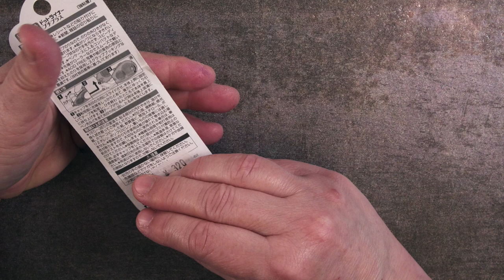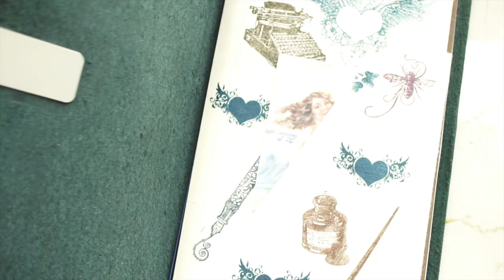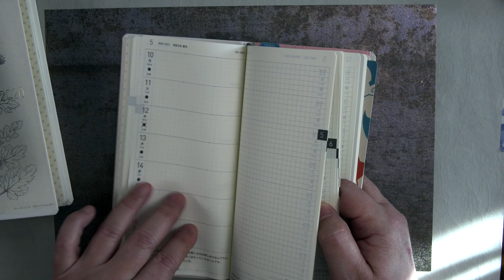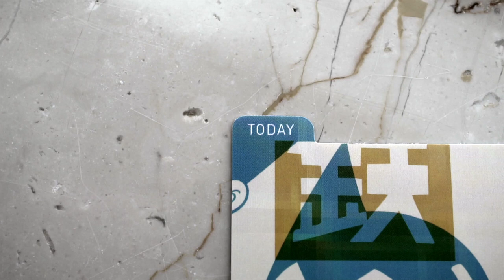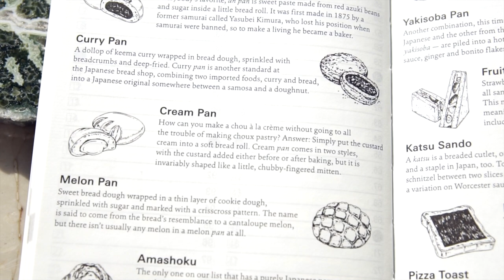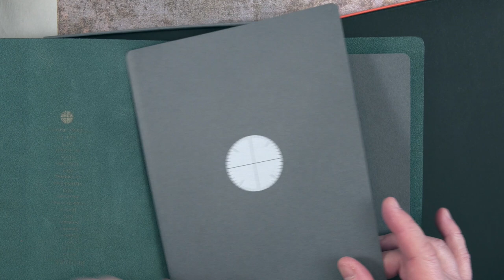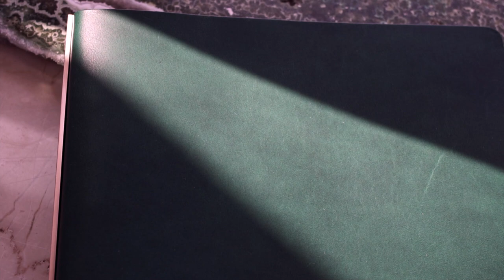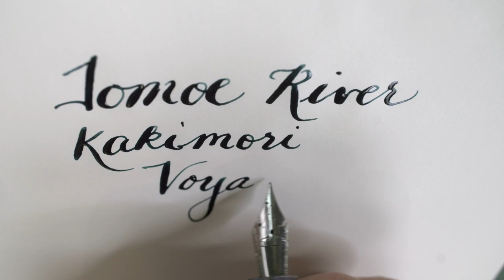Hobonichi Techo 2021 and Hobonichi Weeks mini Set Up and Review.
I do a quick review of the 2021 Hobonichi Techo and Hobonichi Weeks and show how I use them.  I also introduce DesignPhil's Plotter, which is a 6 ring binder style of planner.  Some stickers and fountain pen writing are involved!